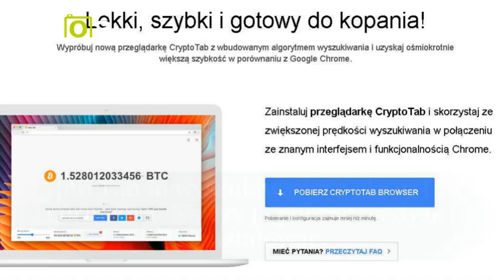Bitcoin za darmo - Free Mining Crypto Tab